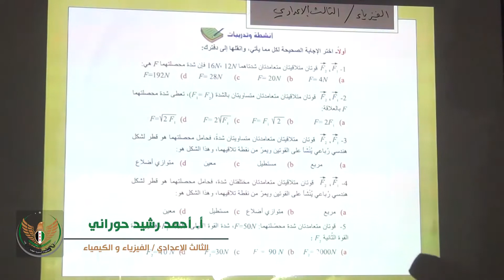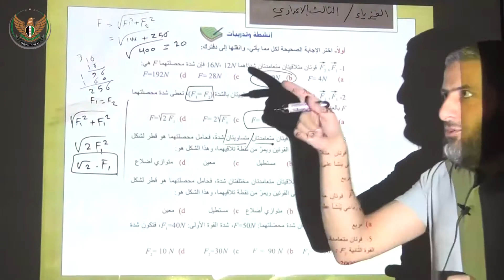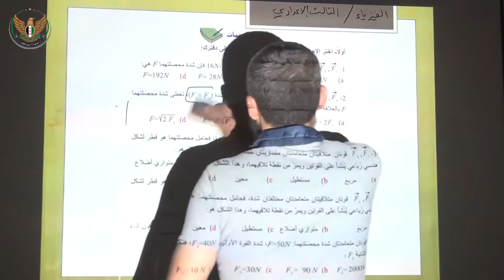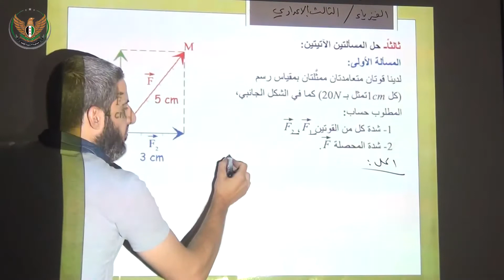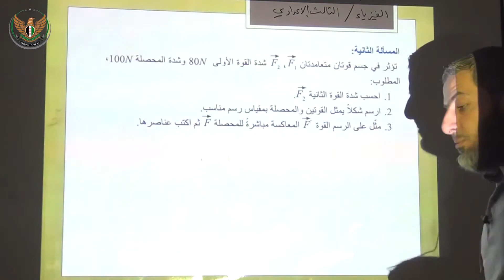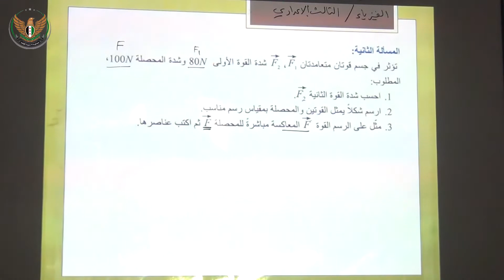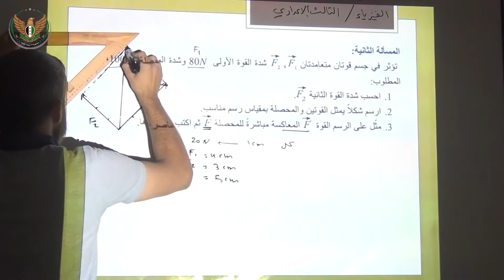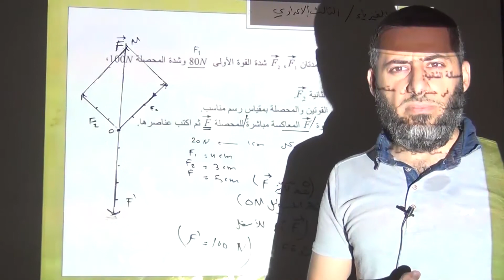الثالث الإعدادي الفيزياء القوى المتلاقية 2